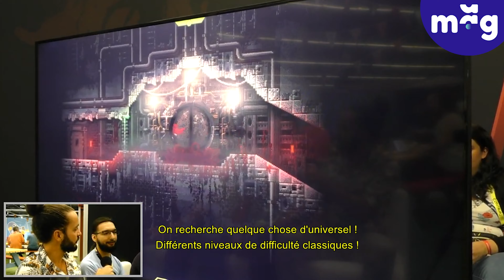Carrion - Interview de Krzysztof Chomicki de Phobia Game Studio - Gamescom 2019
Interview de Krzysztof Chomicki de Phobia Game Studio par Arthur à propos de son dernier jeu, Carrion, lors de la Gamescom 2019.